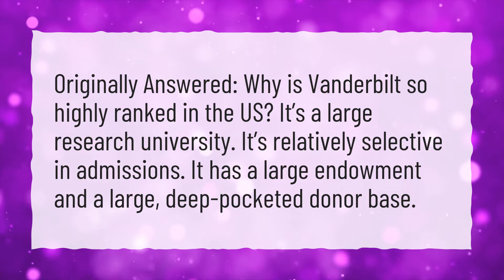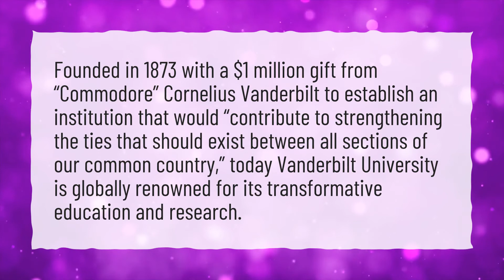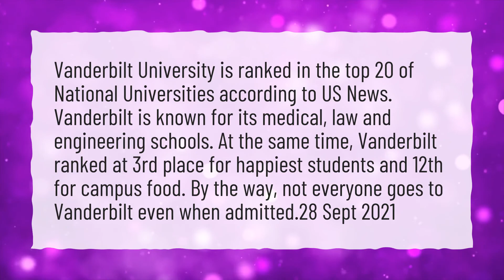Why is Vanderbilt ranked so high?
More About Where Is Vanderbilt University • Why is Vanderbilt ranked so high?